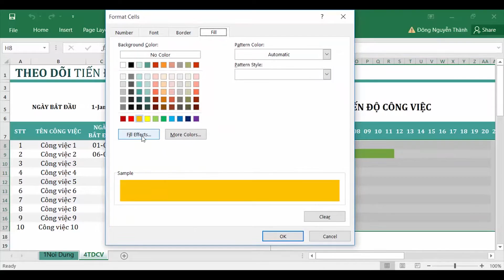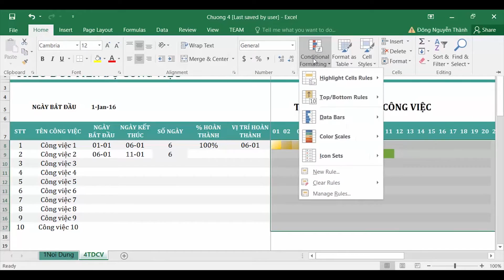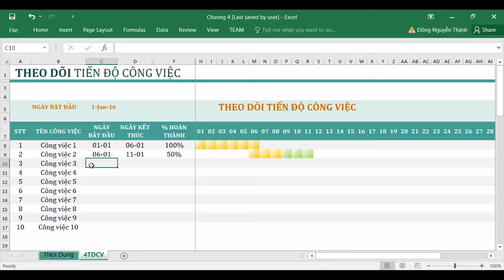Bài 09 Ứng dụng theo dõi tiến độ dự án Phần 3